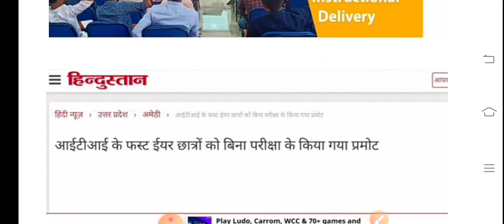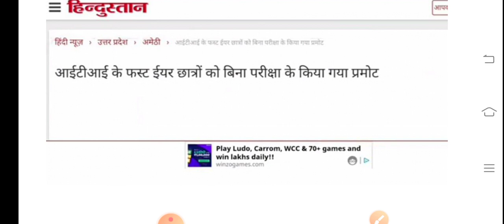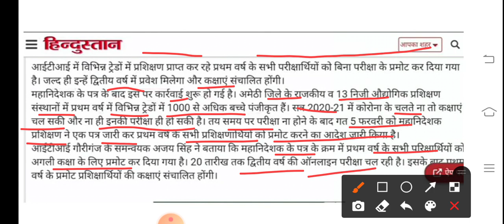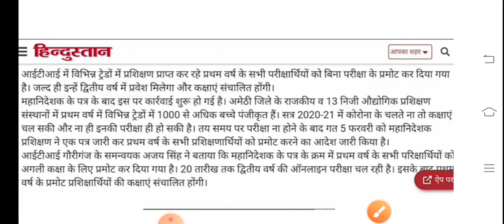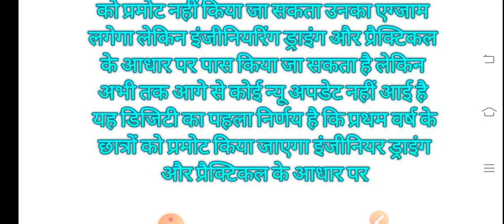ITI promotion की बड़ी अपडेट आई ! ITI today new update ! ITI EXAM New ! ITI result new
JVVNL
Rvvnl
Avvnl
Uppcl tg2
DMRC
JMRC
Nmrc
Lmrc
Nmrc
ISRO
NFC
DRDO
Iocl
Ordnance Factory
Group d
NTPC
Sale
Bell
Electrician practical
Fitter practical
Mechanical practical
Machinist practical
Copa practical
ITI exam new update
ITI exam New update latest
ITI promote new update
Kab hogi ITI exam
Kab aayega ITI result